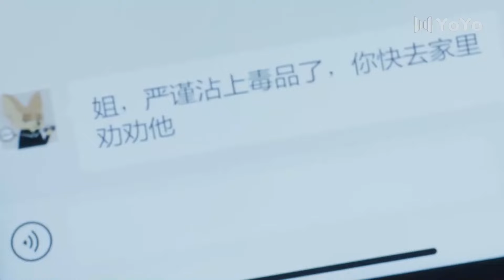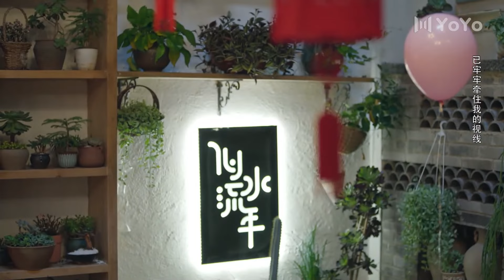霸道總裁酒後亂性，在車上強吻性感美女！💕中国电视剧#情感